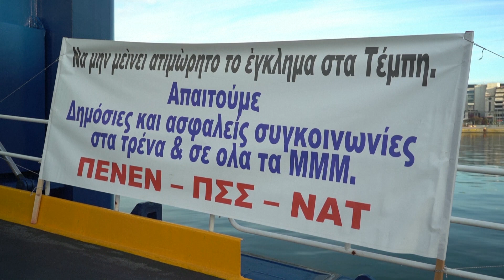Nach Zugsunglück: Griechenlands Journalisten streiken | krone.tv NEWS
In Griechenland gibt es heute keine Nachrichten, weil die Journalistinnen und Journalisten in einen 24-stündigen Streik getreten sind. Ihre Gewerkschaften fordern die umfassende Aufklärung des Zugsunglücks vor gut zwei Wochen, bei dem in Mittelgriechenland 57 Menschen starben und Dutzende verletzt wurden.